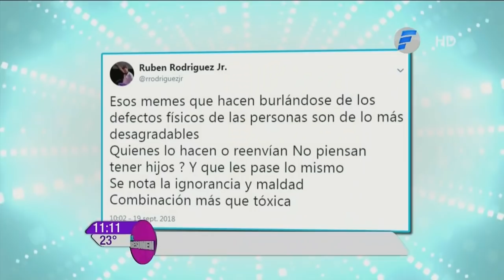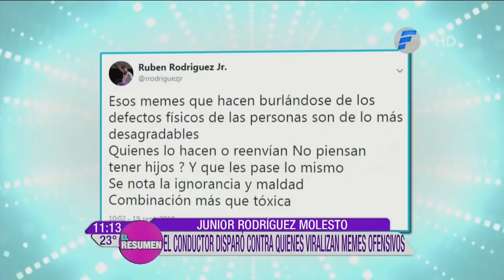Junior Rodriguez disparó contra quienes viralizan memes ofensivos.